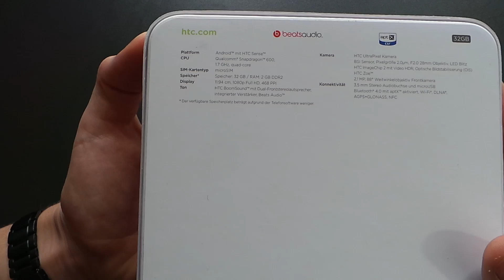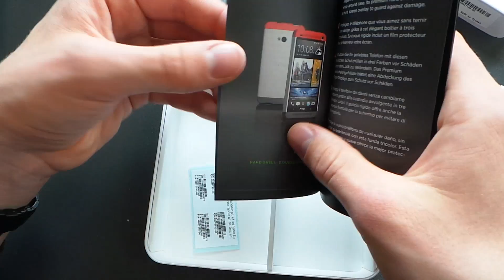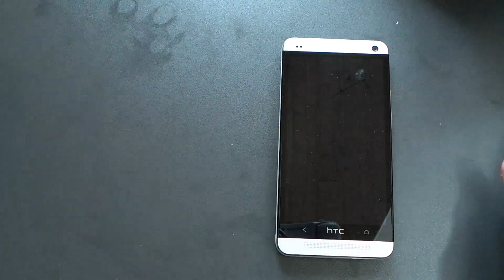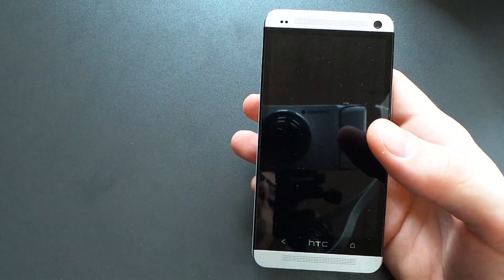HTC One im Unboxing (Deutsch - FullHD 1080p)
- BEATS KOPFHÖRER MUSS MAN SEPARAT ÜBER O2 BESTELLEN!

HTC hat vor einiger Zeit das HTC One präsentiert und heute haben wir eine der ersten Versionen, nämlich die O2-Version im Unboxing für euch.

Das im Video sind noch nicht die Beats-Kopfhörer, die muss man sich erst separat noch (kostenlos) bestellen!